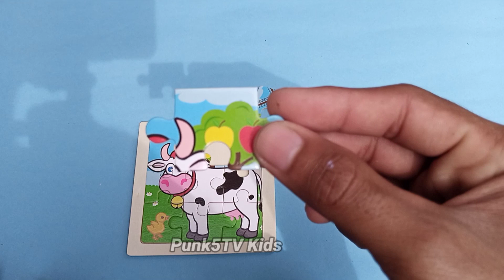SERUUUU!!!menyusun puzlle binatang lucu,imut bergambar dan berwarna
Video ini video!! HIBURAN!!